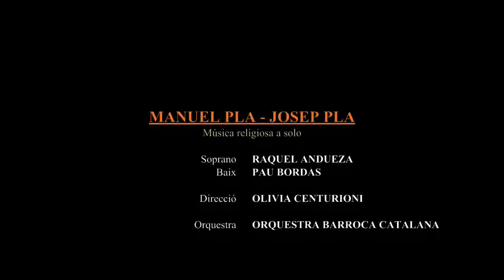MANUEL PLA: Salve Regina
SALVE REGINA en Sol menor
00:07 - Salve Regina
05:30 - Ad te clamamus
08:00 - Ad te suspiramus
10:13 - Eja ergo, advocata nostra
11:59 - Et Jesum benedictum
14:21 - O clemens

CD Orquestra Barroca Catalana
Manuel Pla (c.1725-1766) · Josep Pla (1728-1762)
Música religiosa a solo

Raquel Andueza, soprano
Pau Bordas, baix
Olivia Centurioni, direcció

ORQUESTRA BARROCA CATALANA
Olivia Centurioni, Elisabeth Bataller, Fèlix Ferrer i Maria Gomis (violins I)
Santi Aubert, Maria Roca, Antònia Escales i José Manuel Villarreal (violins II)
Anna Aldomà i Jordi Armengol (violes)
Josetxu Obregón i Marta Vila (violoncels)
Vega Montero (contrabaix)
Gilbert Camí i Ovidi Calpe (trompes)
Ricard Casañ (trompeta)
Marc Clos (castanyoles)
Jordi Gironès (guitarra)
Jordi Reguant (orgue i clavicèmbal)